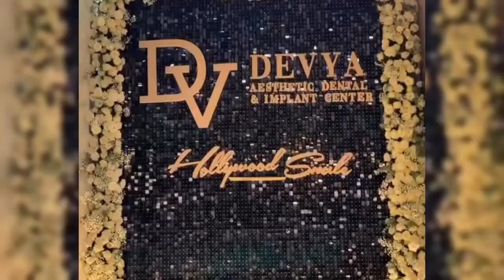FUJI TERNYATA SERING SUMBANG UANG 1.000 AMPLOP DIBONGKAR OLEH ORANG TERDEKAT